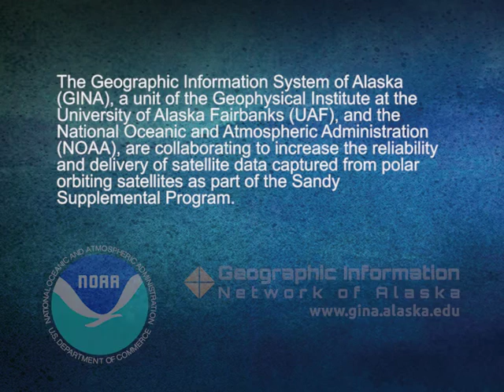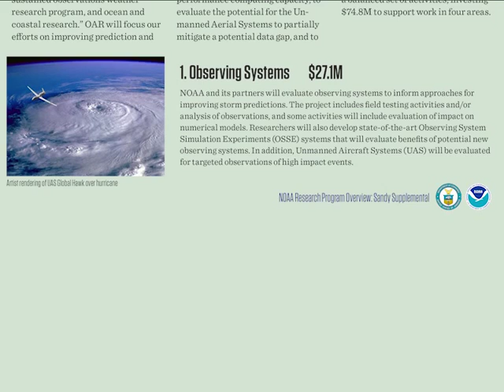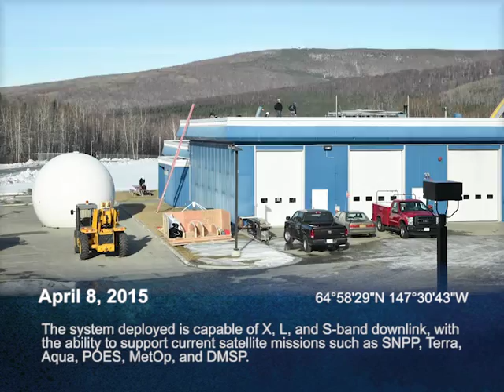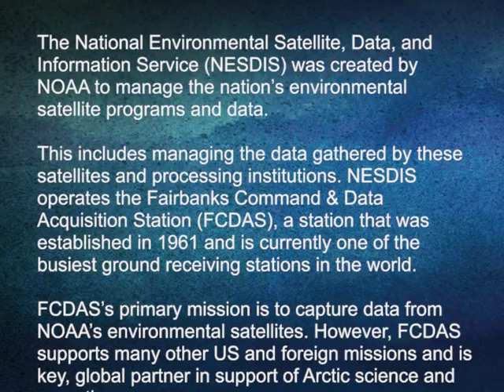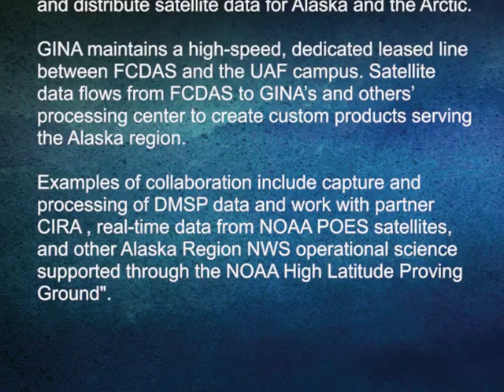Sandy Antenna Installation